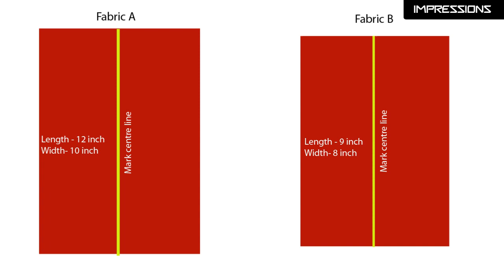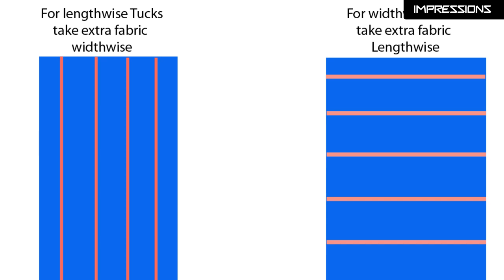3 ways to sew a Neckline| In detail Tutorial to make necklines|Sewing Lesson 6